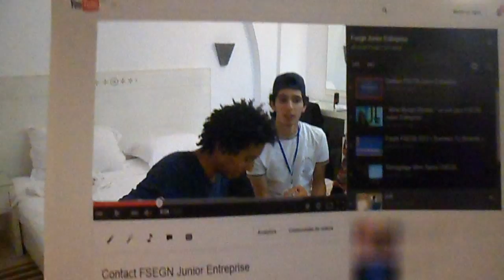Ahmed Mhadhbi _ Zina